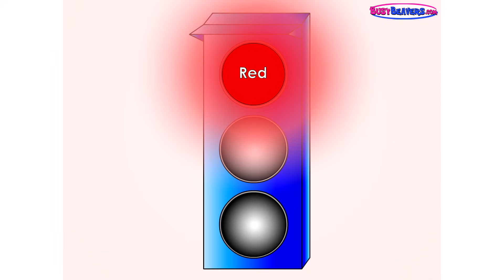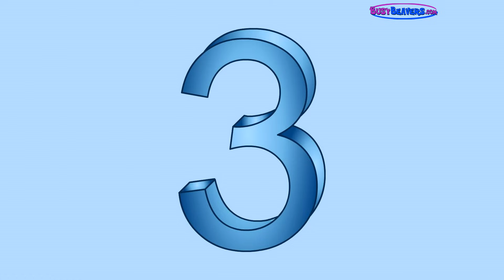"Colores Eléctricos" CLIP - Canción de los colores, Inglés para niños, Aprender los colores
Este vídeo-canción con llamativos colores está lleno de melodías divertidas y con ritmo pegadizo que mantendrán a los niños entretenidos mientras aprender los nuevos nombres para los colores. Comprueba que los niños son capaces de responder a preguntas sobre colores después de ver el vídeo juntos.

Pruebe nuestro canal sin publicidad:
Try Our AD-Free Channel:

SHOP/

Connect /

Amiga Betty Beaver:
Friend Betty Beaver:

Busy Beavers no solo crea fantásticos y divertidos videos educativo-entretenidos para niños, videos que enseñan a Contar, los Colores, el Alfabeto, las Figuras y más. También Busy Beavers ha desarrollado  un amplio sistema de aprendizaje del idioma Inglés para niños quienes el Inglés no es su primera lengua.
Sabía usted que los niños que hablan más de un idioma desarrollan habilidades de aprendizaje más rápido?

Hablar una lengua extranjera es un “ejercicio cerebral” que beneficia todas las demás areas de estudio, tal como las Matemáticas, la Música, El Arte y la Ciencia.
Los niños menores de cinco años pueden aprender un segundo idioma mucho más rápido que los adolescentes y adultos. Es por esto que es importante introducir a los niños en una lengua extranjera, a una muy temprana edad.
Los videos  de aprendizaje de idiomas de Busy Beavers son divertidos y fáciles. Nuestros videos  utilizan un medio de aprendizaje que inicia con un vocabulario simple y la construcción de pequeñas frases.
Mamás y papás, prueben estas lecciones con su bebé. Usted encontrará que aprender un Nuevo Idioma es divertido y muy fácil !

Padres de bebes y niños pequeños usen los videos de Busy Beavers para enseñar el vocabulario y los conceptos básicos del inglés.
Profesores de Kindergarden, Inglés y ESL y niños con Autismo, Asperger o deficiencias en el aprendizaje como retraso en el hablar, han encontrado todos ellos  los videos de  Busy Beavers un gran recurso para desarrollar el  aprendizaje de menores.

Videos completos son disponibles en la serie de DVDs que nosotros enviaremos a usted en cualquier lugar del mundo.

Revise nuestra tienda online para ordenar los suyos.

Busy Beavers not only create Fantastic, Fun Children's Edutainment Videos that teach Counting, Colors, The Alphabet, Shapes and More, But Busy Beavers also has developed an entire English Language Learning System for Children whom English is not their first Language.

Did you know that Children who can speak more than one Language Develop Learning Skills Faster?

Speaking a Foreign Language is a "Brain Exercise" that benefits all other areas of Study such as Math, Music, Art & Science.

Children under the age of 5 years old can learn a new language much more quickly than teens or adults. That is why it is important to introduce Foreign Languages to Kids at a very young age.

Busy Beavers Language Learning Videos are Fun and Easy. Our Videos take the fear out of learning a new language by starting with simple vocabulary and building small phrases.

Moms & Dads, Try out these Lessons with your Baby. You'll find Learning a New Language is Fun & Easy too!